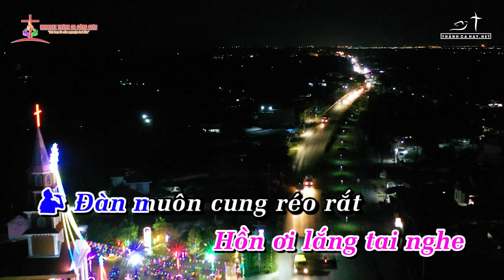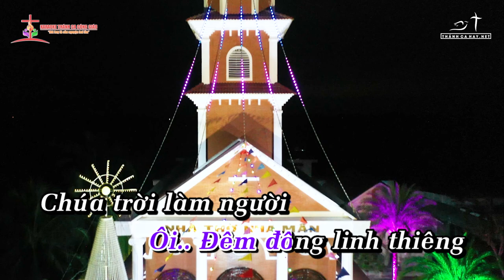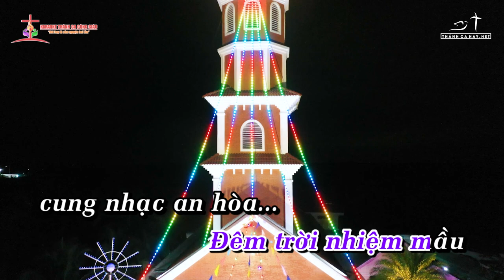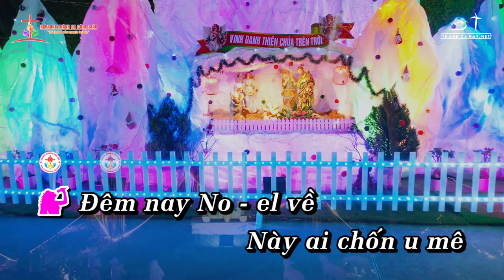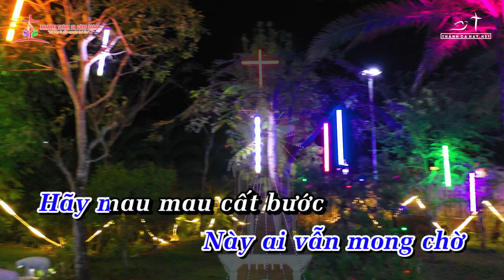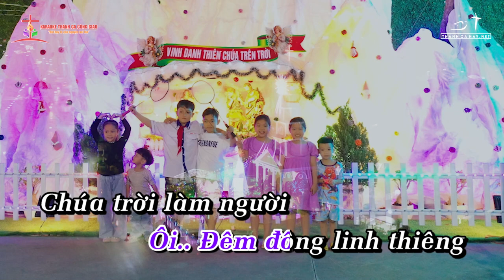KARAOKE - ĐÊM NOEL || Nhạc: LM. XUÂN THẢO - Thơ: LM. XUÂN LY BĂNG ||👨‍🎤 KARAOKE SONG CA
❤️ Ca khúc: ĐÊM NOEL  ✅
✍🏼 Nhạc:  LM. XUÂN THẢO - Thơ: LM. XUÂN LY BĂNG
👨‍🎤 Trình bày:  KARAOKE SONG CA

► Để tiện trao đổi thông tin khi gặp những vấn đề về bản quyền.
Hoặc qua Zalo, Viber 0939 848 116